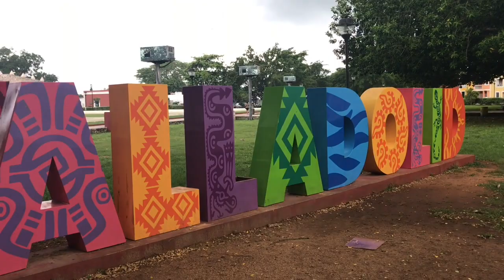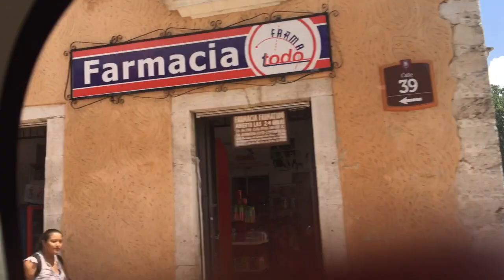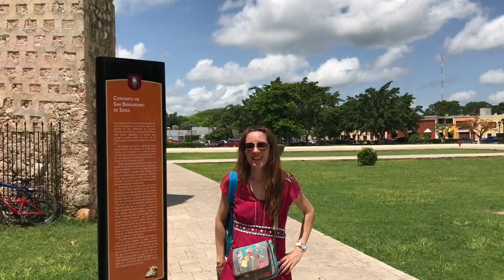Valladolid (México)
Visitamos Valladolid en México